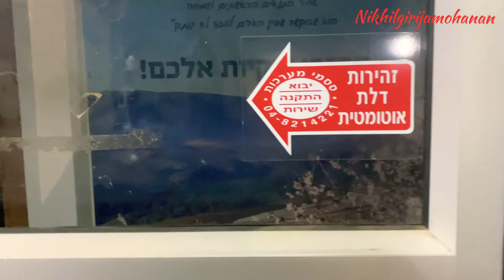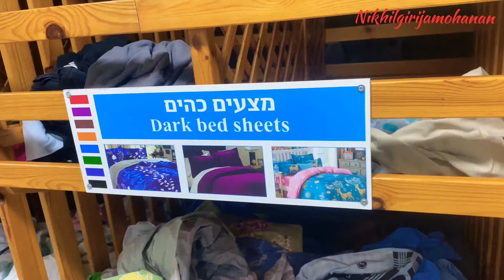ഇസ്രായേലില്‍ തേരാപാരാ/kibbutz bar'am/a small community in Israel part-2 /nikhilgirijamohanan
ഇസ്രായേലില്‍ തേരാപാരാ/kibbutz bar'am/a small community in Israel/nikhilgirijamohanan
Bar'am is a kibbutz in northern Israel. Located approximately 300 meters from Israel's border with Lebanon near the ruins of the ancient Jewish village of Kfar Bar'am. Bar'am National Park is known for the remains of one of Israel's oldest synagogues.

Kibbutz
A kibbutz is a collective community in Israel that was traditionally based on agriculture. The first kibbutz, established in 1909, was Degania. Today, farming has been partly supplanted by other economic branches, including industrial plants and high-tech enterprises.

Topic covered

israel kibbutz life
israel kibbutzim
israel kibbutz system
kibbutz baram israel
Israel life
Israel news
Israel problem
israel vlog
israel vlog malayalam
israel malayalam vlog
malayalam vlog